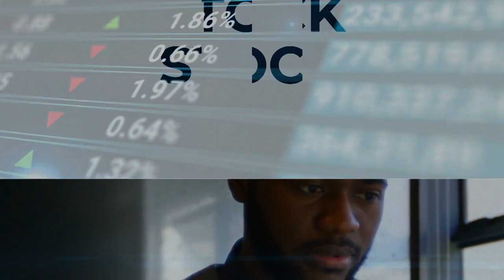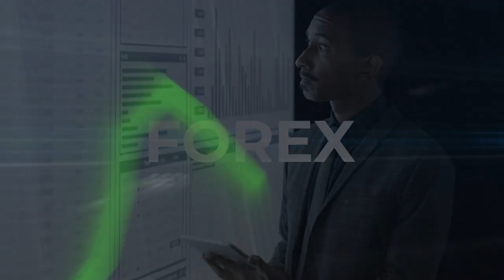FIZ SHOW: Zambia's Economic Pulse with the Business Coalition Taskforce Chairman, Mr. Diego Casilli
This episode is an informative dive into Zambia's business ecosystem. Join Financial Insight's Founder and CEO, Mwelwa Kenneth Chibesakunda, as he sits down with Diego Casilli, a prominent businessman with over 30 years of experience in agriculture, commercial and property development, and the current Chairman of the Business Coalition Task Force (BCT).

In this eye-opening episode, you'll discover:

• The origins of BCT and its evolution during the pandemic
• How BCT is bridging the gap between private sector and government
• The energy crisis gripping Zambian businesses and potential solutions
• The true cost of doing business in Zambia and its impact on growth
• BCT's vision for a more competitive and thriving Zambian economy

WATCH IT NOW EXCLUSIVELY ON:
💻 Financial Insight Zambia Platforms (Facebook | LinkedIn | Twitter | YouTube)

Don't miss this crucial conversation that could shape Zambia's economic future. Tune in and be part of the dialogue that's steering our nation's business trajectory.

💬 Join the conversation! Share your thoughts and questions in the comments.